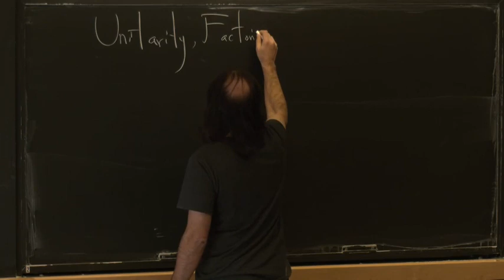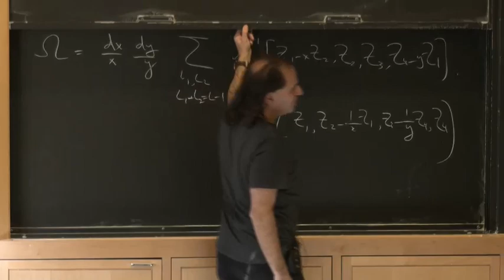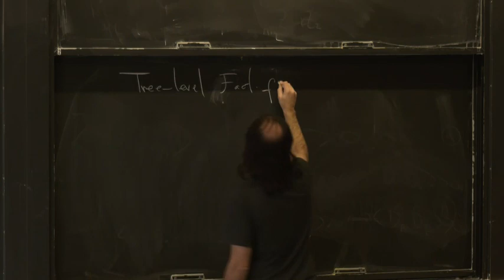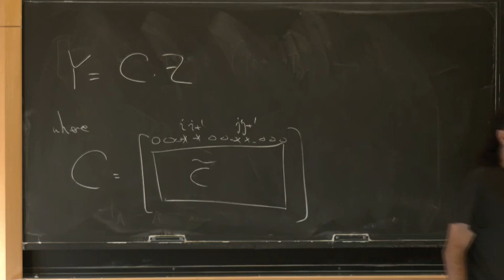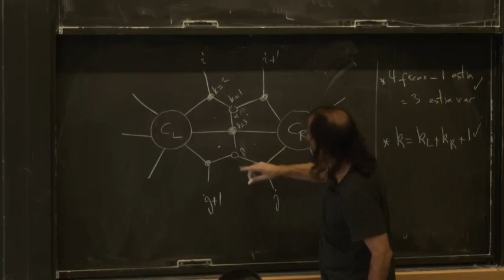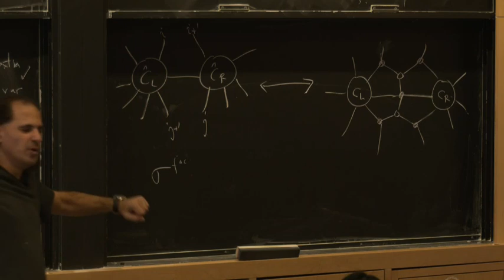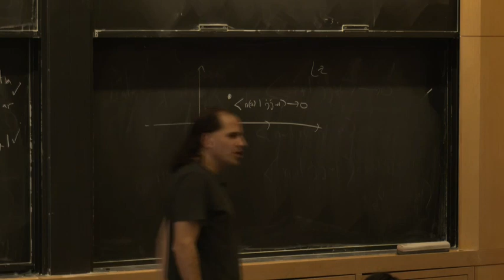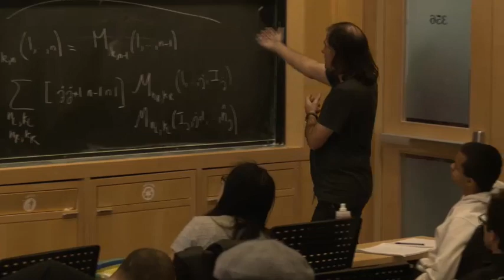ARKANI HAMED, Nima, Spacetime & Quantum Mechanics, Total Positivity & Motives. Lecture 23 - 11/21/19